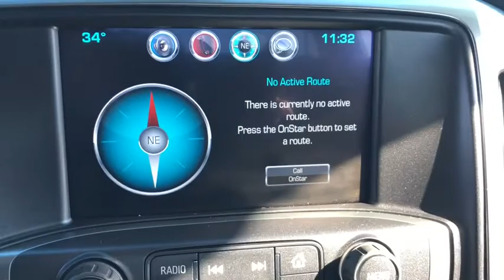2016 Chevrolet Silverado 1500 Milford, Franklin, Bellingham, Mendon, Hopkinton, MA N5304A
U 2016 Chevrolet Silverado 1500 available in Milford, Massachusetts at Milford Nissan. Servicing the Franklin, Bellingham, Mendon, Hopkinton, MA area.

Milford Nissan
320 E Main S

6-Speed Automatic Electronic with Overdrive. Odometer is 11121 miles below market average! 2016 Silverado 1500 Chevrolet LS OHV 6-Speed Automatic Electronic with OverdrivebrbrAll Premium Stock Preowned Vehicles undergo a 100 + Point Inspection by a Certified Nissan Technician and are delivered fully serviced always including a fresh oil change! Guaranteed two keys with purchase. Complimentary copy of vehicle CarFax History Report! Extended Warranties are always available and we can finance everyone!brbrAll preowned vehicles equipped with factory Sirius XM will receive 3 months full service free. Milford Nissan is a family owned and pet friendly dealership located minutes from both exits 19 and 20 off Interstate 495. Our honest pricing is always lower than market competition! We are a one stop full service shop with over 60 employees in a 35,000 square feet facility. We have the most experienced Nissan technicians in the business and can handle all of your vehicles needs including a full service collision center. Don't forget to click the complimentary CarFax Report link on all of our listings! 100 pre-owned vehicles in stock! 70 Factory Certified Nissans in Stock! **We make every effort to represent our vehicles as honestly as possible, however we may make an error in our listing. Certified Vehicles are priced including a small rebate for financing with Nissan's Captive finance company. Cash deals and outside financing will not be able to claim this Nissan captive financing rebate!
Wheels: 17 x 8 Stainless Steel Clad,40/20/40 Front Split Bench Seat,Cloth Seat Trim,Heavy Duty Suspension,Radio: AM/FM w/7 Diagonal Color Touch Screen,OnStar 6 Months Guidance Plan,Graphite-Colored Rubberized-Vinyl Floor Covering,Deep-Tinted Glass,Power Windows w/Driver Express Up,Remote Locking Tailgate,Black Power Adjustable Heated Outside Mirrors,150 Amp Alternator,Remote Keyless Entry,Manual Tilt Wheel Steering Column,Bluetooth For Phone,Driver Information Center,Rear Chrome Bumper,Chrome Grille Surround,6 Speaker Audio System,OnStar w/4G LTE,Front Chrome Bumper,4-Wheel Disc Brakes,6 Speakers,Air Conditioning,Electronic Stability Control,Tachometer,Voltmeter,ABS brakes,AM/FM radio,Brake assist,Bumpers: chrome,Delay-off headlights,Driver door bin,Dual front impact airbags,Dual front side impact airbags,Emergency communication system,Front anti-roll bar,Front reading lights,Front wheel independent suspension,Fully automatic headlights,Heated door mirrors,Illuminated entry,Low tire pressure warning,Occupant sensing airbag,Overhead airbag,Overhead console,Panic alarm,Passenger door bin,Passenger vanity mirror,Power door mirrors,Power steering,Power windows,Radio data system,Rear reading lights,Rear step bumper,Remote keyless entry,Speed control,Speed-sensing steering,Tilt steering wheel,Traction control,Trip computer,Variably intermittent wipers,High-Intensity Discharge Headlights,Front Center Armrest w/Storage,Premium audio system: Chevrolet MyLink